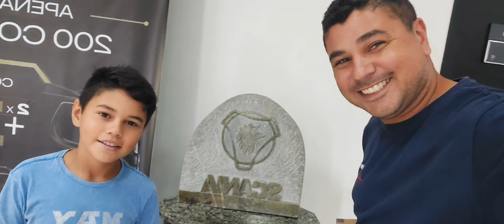COMO CALCULAR Frete de retorno com Caminhão guincho plataforma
Como calcular Frete de retorno - Nesse vídeo conto para vocês que nem tudo é alegria com frete de retorno temos que saber cobrar para não prejudicar os companheiros da classe, inclusive isso nas rodas de guincheiros e grupos de internet anda gerando uma polêmica gigante, pois todos querem defender o seu suado dinheiro.

COMO GANHAR DINHEIRO COM CAMINHÃO 3/4 | QUAL MODELO DEVO COMPRAR PARA INCIAR DO ZERO COM UM GUINCHO

💡Página da Facção do Guincho no Face Book

༄| 𝐫𝐨𝐭𝐢𝐧𝐚 𝐝𝐞 𝐯𝐢𝐝𝐞𝐨𝐬: segunda, quarta e sexta às 18:00
✰| 𝐩𝐞𝐫𝐠𝐮𝐧𝐭𝐚𝐬 𝐟𝐫𝐞𝐪𝐮𝐞𝐧𝐭𝐞𝐬 : Me chamo Valério! Meu maior objetivo é passar meu conhecimento sobre Caminhão GUINCHO e ajudar com dicas e manutenções preventivas LEMBRANDO PODEMOS SIM SER DIFERENTE DOS IGUAIS! VOU DAR DICAS DE qualificar seu caminhão da maneira que sonha e deseja ficando TOP na rodagem e muito mais eficaz e qualificado para ter sucesso em todas categorias ➡ Sejam bem vindos (as) ao meu Canal 👈